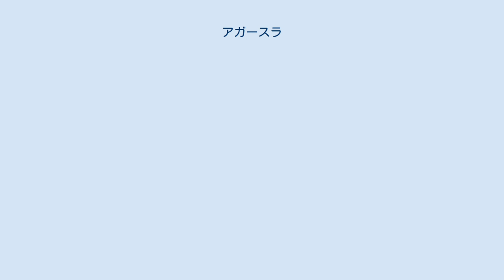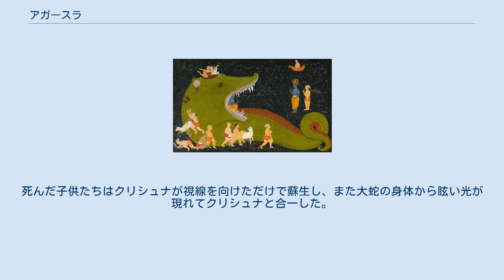アガースラ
アガースラの中に入っていく子供たち。
17世紀頃。
 アガースラの中に入っていくクリシュナ。
18世紀頃。
 退治されたアガースラ。
18世紀頃。
ミズーリ州、カンザスシティ、ネルソン・アトキンス美術館所蔵。
 アガースラ（Aghāsura अघासुर）あるいはアガは、インド神話に登場するアスラの1人である。
アガースラとは「アガという名前のアスラ」の意。
プータナー、バカと兄弟で、悪王カンサの将軍。
プラーナ文献の1つである『バーガヴァタ・プラーナ』に、クリシュナがアガースラを退治し、その罪から救済することが物語られている。
 クリシュナが5歳のときのことである。
ある日、クリシュナは牛飼いの子供たちを誘い、牛たちを連れて森へ入って行った。
彼らが森で遊んでいるとカンサの命を受けたアガースラが現れて1ヨージャナもある巨大な大蛇に変身し、巨大な口を開いて子供たちを待ち伏せした。
上あごは雲まで届き、その牙は山のようであり、口の奥は洞窟のようであった。
アガースラの巨大な身体を見つけた子供たちは面白がって口の中に入って行き、アガースラに消化されて死んでしまった。
クリシュナは心を痛め、自身もまたアガースラの口の中に入って行き、身体を巨大化して口を塞いだ。
そのためアーガスラは窒息して息絶えた。
死んだ子供たちはクリシュナが視線を向けただけで蘇生し、また大蛇の身体から眩い光が現れてクリシュナと合一した。
残された巨大な身体は乾燥したのち、人々の遊び場となった。